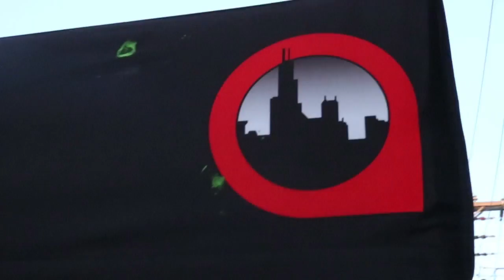Foundation demo at Asylum Skatepark